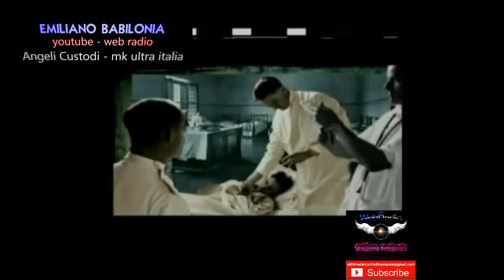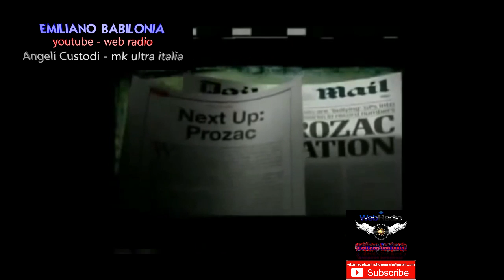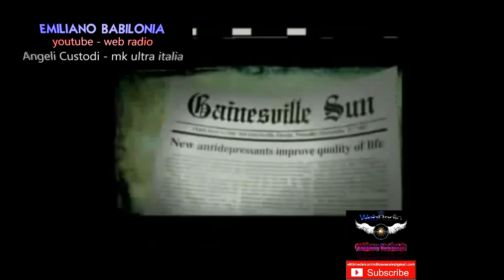TSO per eliminare le persone scomode Animoidi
TSO per eliminare le persone scomode - ricerche di Emiliano Babilonia    cavia umana consapevole ANIMOIDE del sistema deviato mk ultra italia